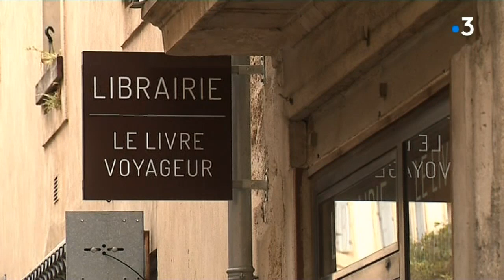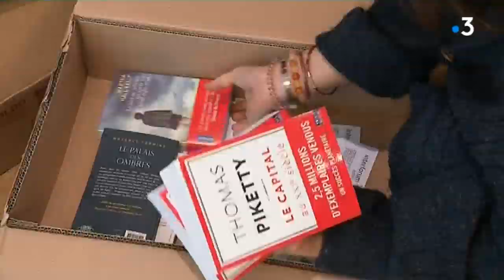Talents des Cités : à Narbonne, la belle histoire d'une libraire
Installée depuis peu dans un quartier populaire de Narbonne, la jeune libraire Ella Lambert vient d'obtenir le prix régional "Création" du concours "Talents des Cités" 2018. Reportage Alexandre Grellier et Frédéric Guibal.